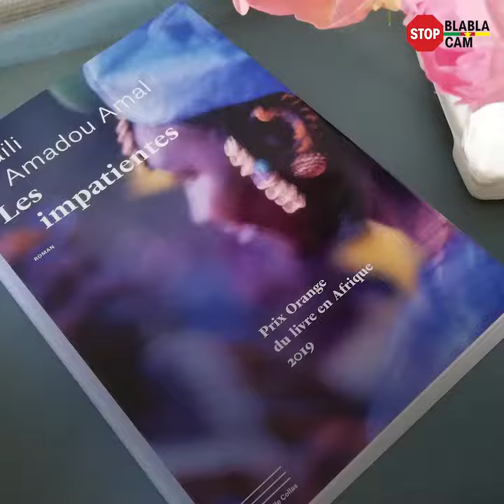La Camerounaise Djaïli Amadou Amal termine au pied du podium du Prix Goncourt 2020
Elle aura réussi à donner plus d'écho à son engagement contre les violences faites aux femmes, le mariage précoce et le mariage forcé